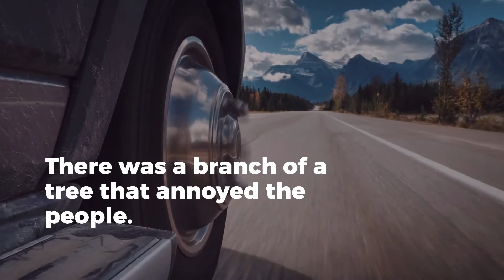Forgotten sunnah 85 | Removing Harmful thing from the road